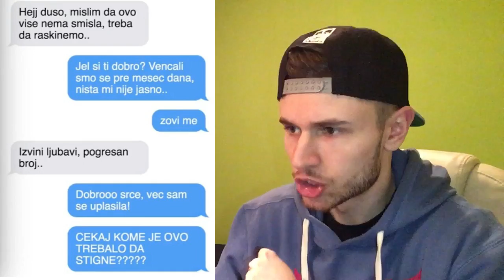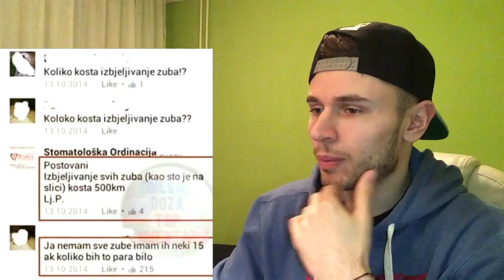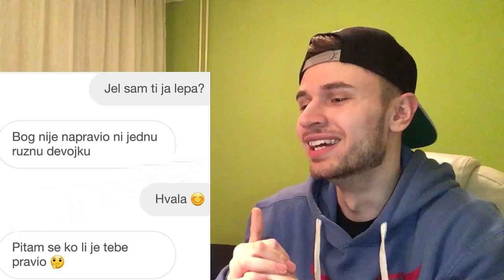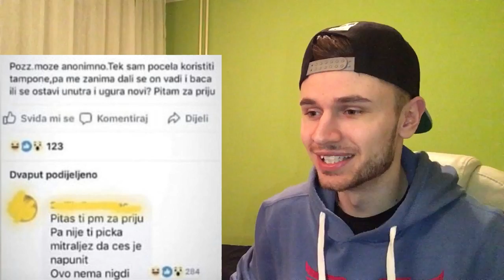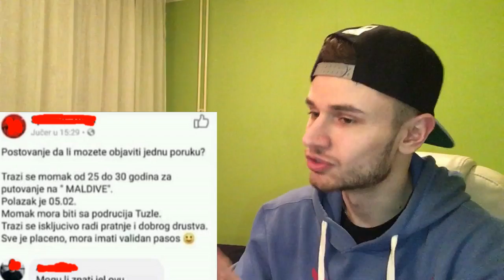SMESNA DOPISIVANJA I ISPALE 38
Hvala svima koji su pogledali ovaj klip! :DD